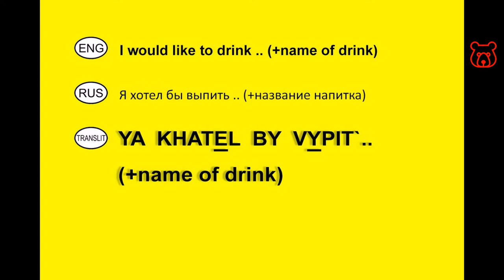How to say in Russian 'I would like to drink (+name of drink) '